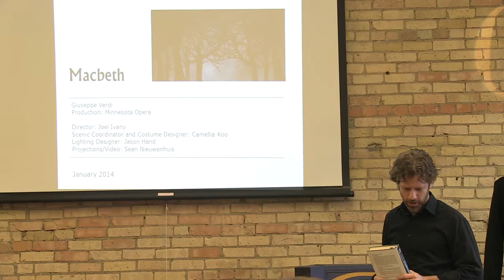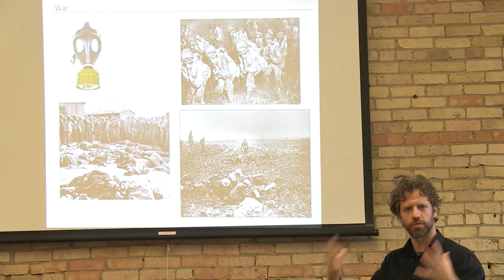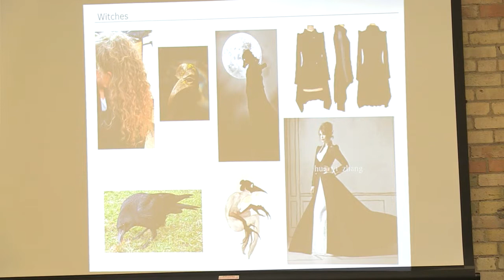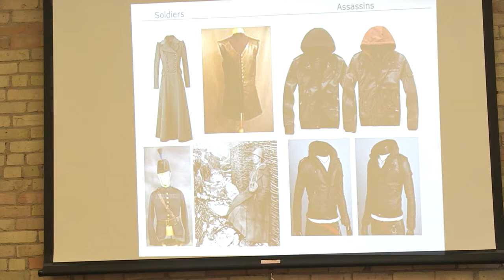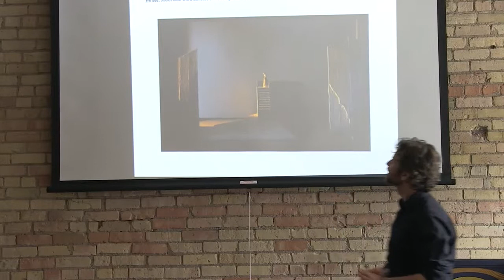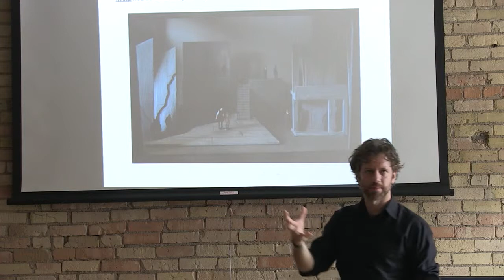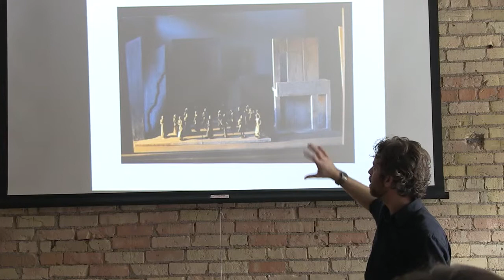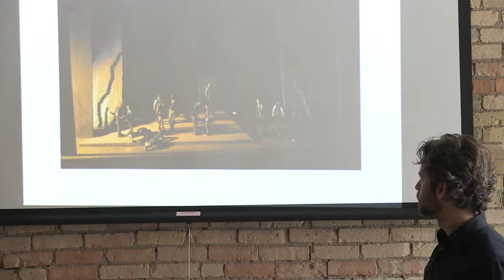Minnesota Opera's Macbeth Meet and Greet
Join Minnesota Opera artist, staff, and crew as they get to know their upcoming production of Macbeth.